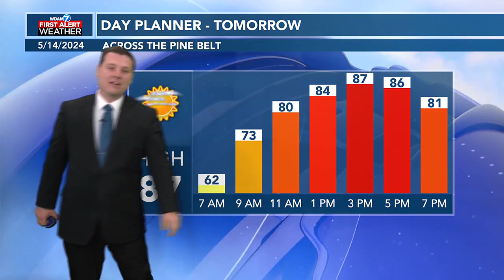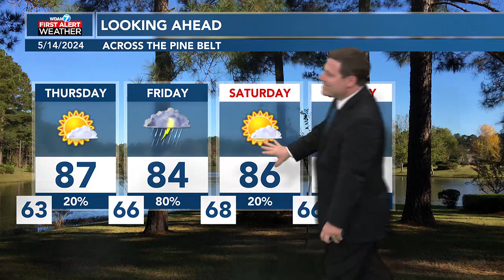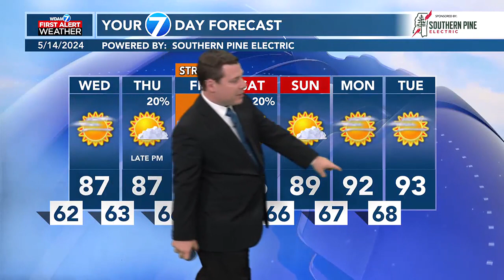Patrick's Tuesday PM Forecast 5/14